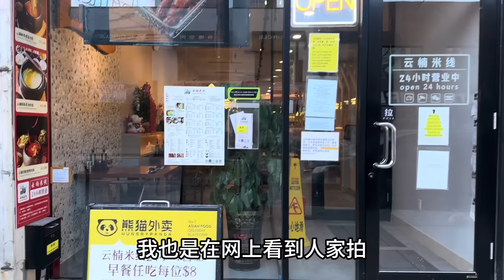新店开张，8美元自助早餐，太穷了我转身就跑，讨生活不容易，背井离乡，过年回家乡！给大家拜早年了